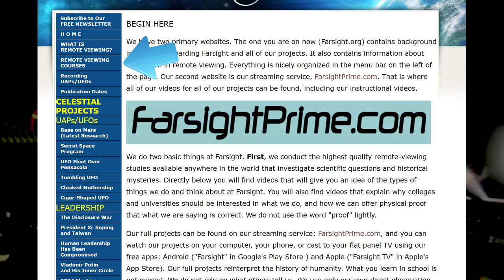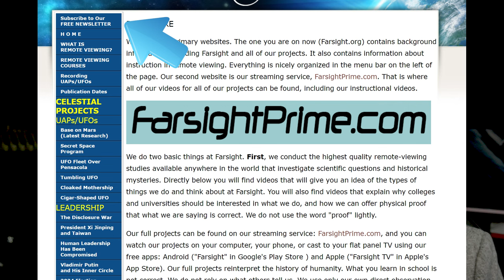Farsight Update for April 2024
This is what is going on at Farsight in April 2024, the only place on Earth of its kind.

Instagram: @courtneybrownfarsight (Courtney Brown's IG page with UFO videos and stills taken with Farsight's own cameras, behind the scenes content, and much more. We are expanding this to be the main IG page that is updated continually.), @farsightprime (remote-viewing shorts and extra goodies), and @farsightinstitute (projects page)